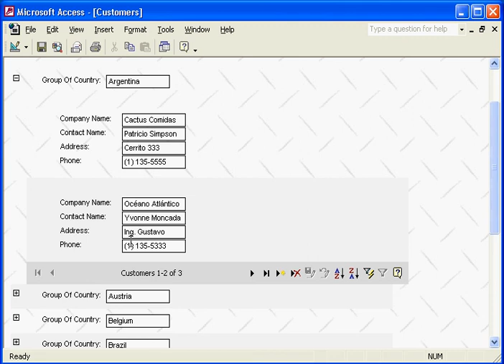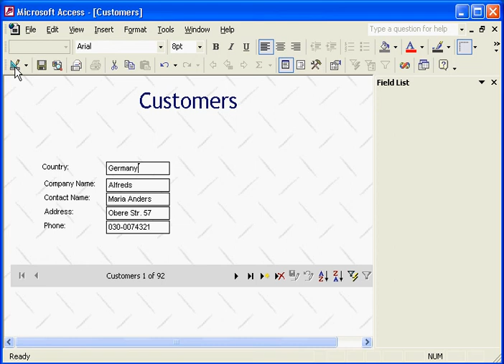grouping تجميع البيانات